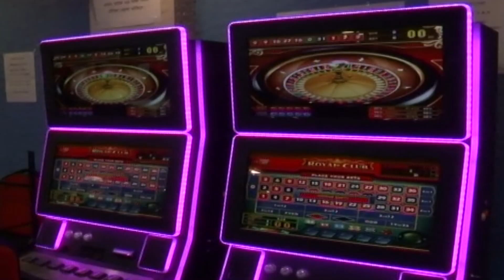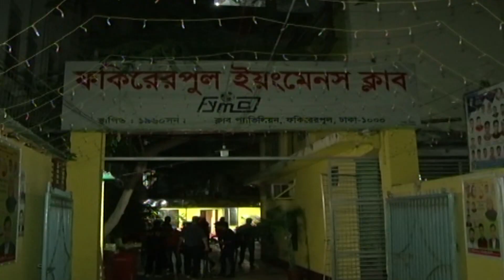ক্যাসিনো কাণ্ডের মূল হোতা সম্রাট আটক কি-না তা শিগগিরই জানা যাবে- স্বরাষ্ট্রমন্ত্রী